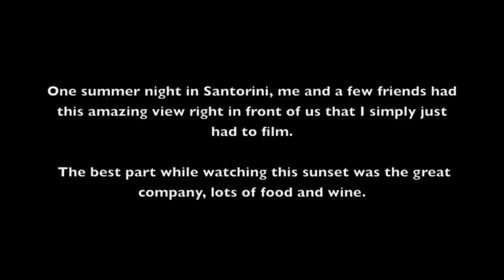Santorini Sunset Time Lapse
One summer night in Santorini, me and a few friends had this amazing view right in front of us that I simply just had to film with my GoPro. But the best part of it while watching this sunset was the great company, lots of food and wine.

A big shout out to the friends who enjoyed this sunset with me: Max Saliba, Alex Saliba, Eleni Souvermezoglou, Monique Zerafa, Maria Grech, Joseph Debono, George Vella and Christian Zammit.